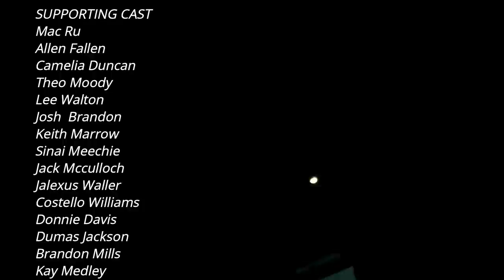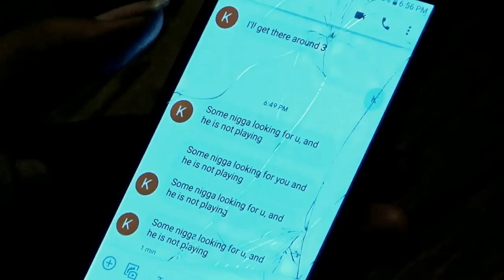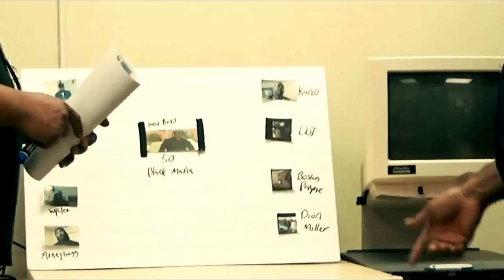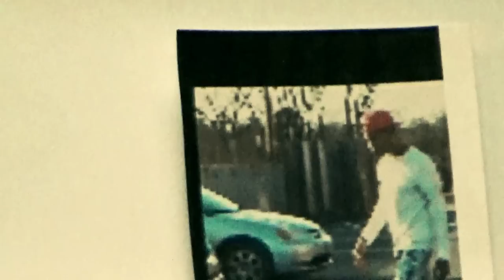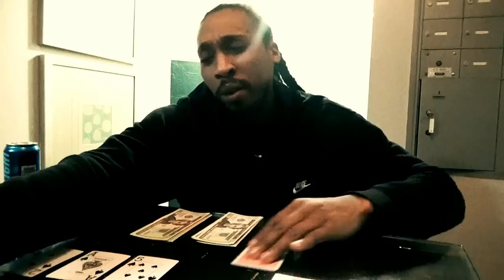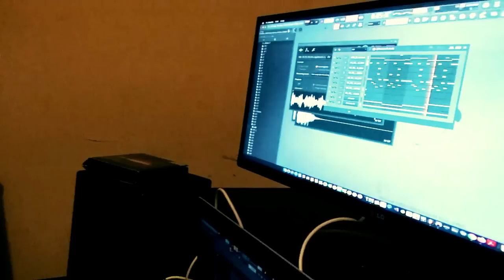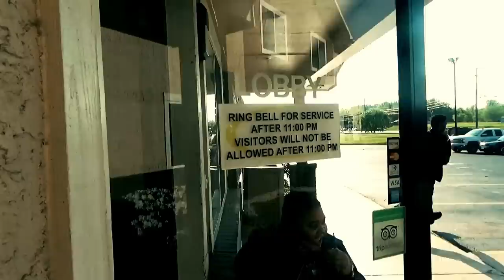NO CAP HOOD MOVIE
AFTER CAM BEST FRIEND GETS MURDERED BY THE BLACK NIGGA MAFIA HE GOES AFTER THE MONEY POWER AND RESPECT